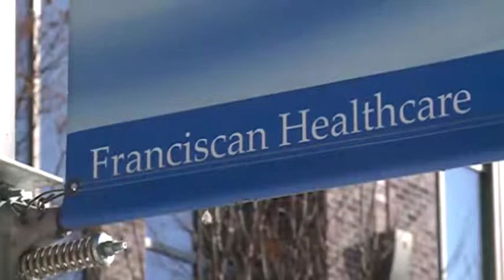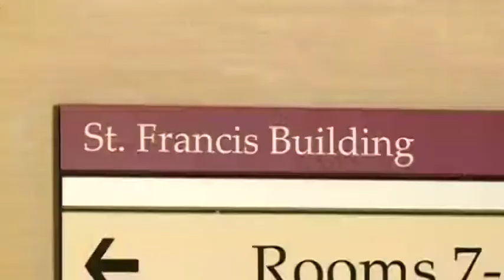Millennials answer the call for nursing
Health Affairs, a peer reviewed health journal, found that Millennials are nearly twice as likely to become nurses than the baby boomer generation.